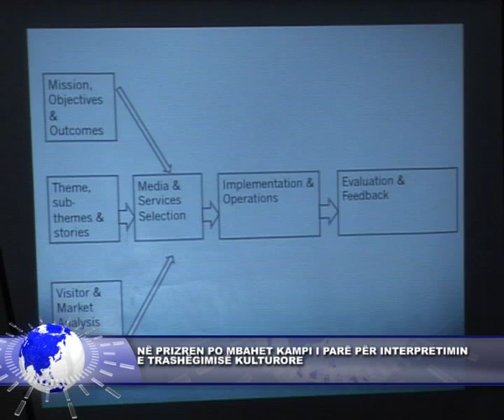6 tetor 2015 NË PRIZREN PO MBAHET KAMPI I PARË PËR INTERPRETIMIN E TRASHËGIMISË KULTURORE